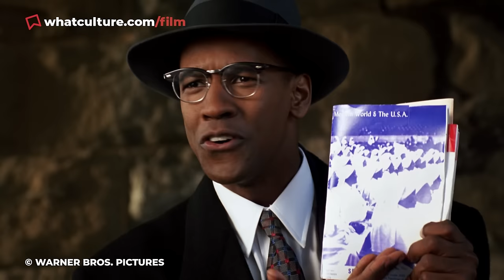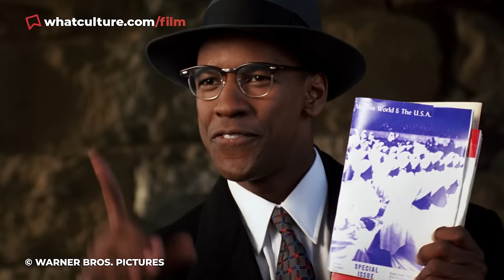20 Best Movies Over Three Hours Long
These epics are worth every second.